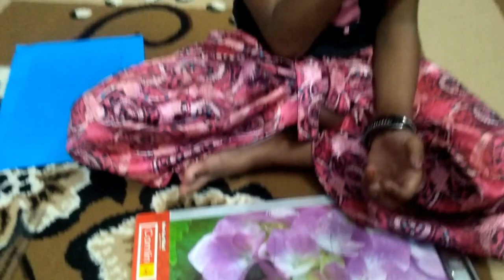Toy Phone, Paper Phone craft, Craft Phone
Easy craft Phone with color papers